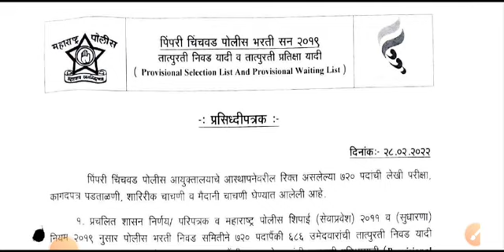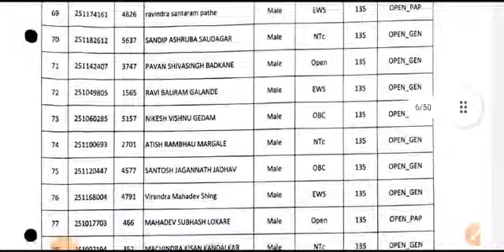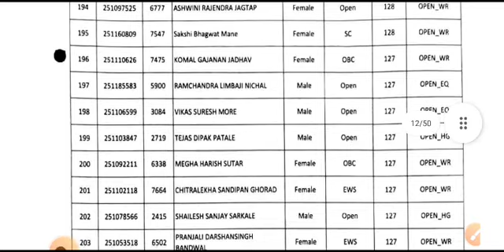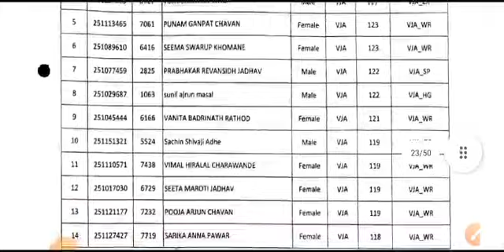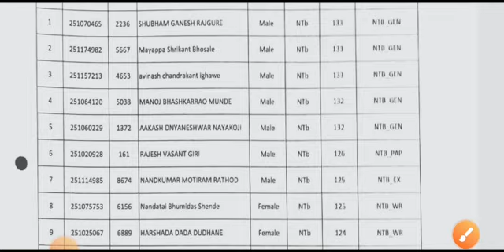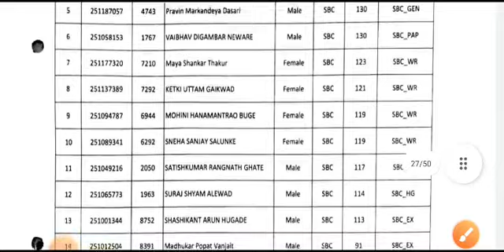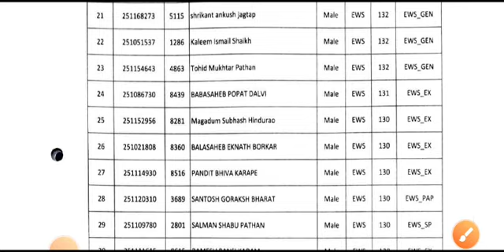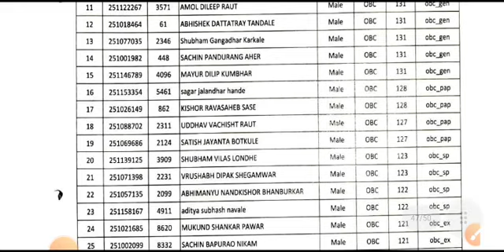पोलीस भरती मेरीट list | pimpri chichwad merit list | झोप उडवणारा | pcmc Police merit list pdf